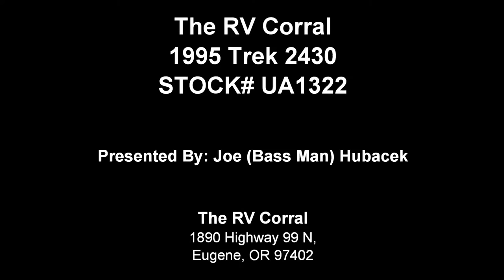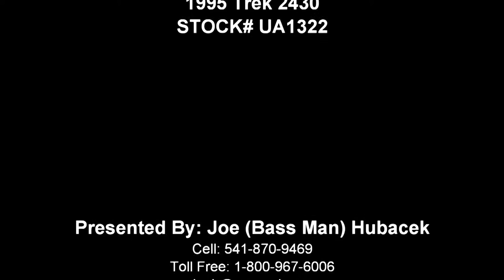The RV Corral 1995 Trek 2430 STOCK# UA1322